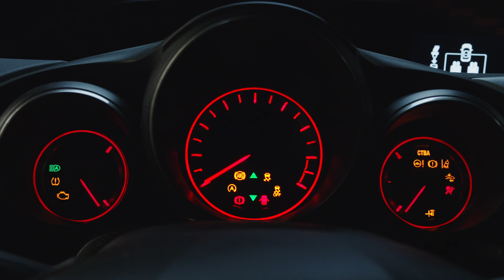New Honda Civic Type R Beauty Shots